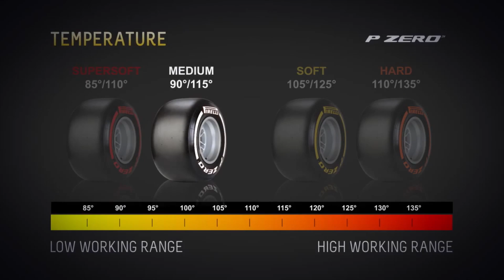Entretien avec Jean-Louis Moncet avant le GP de Chine 2015